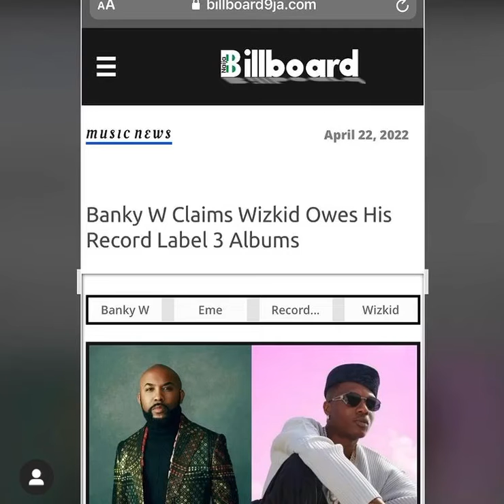Interview: Banku W Accuses Wizkid Of Owing His Former Label E.M.E 3 More Albums